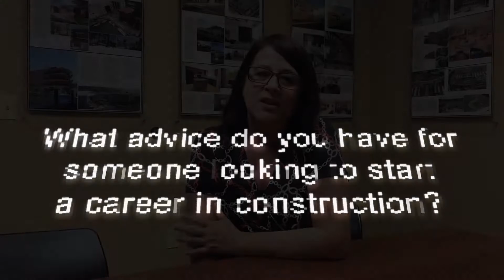Safety & Compliance/HR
Listen to Alba Gonzalez, Human Resource & Compliance Manager at Chris-Tel Construction discuss how our firm has created an excellent safety culture and reputable program that has been recognized by the University of South Florida.